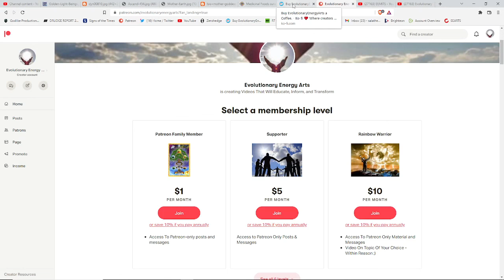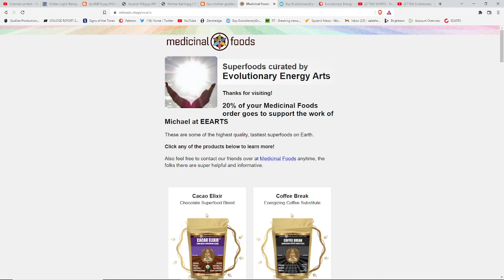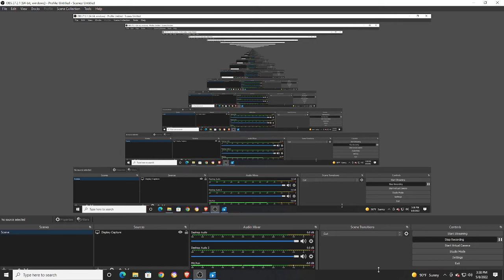THE BATTLE FOR EARTH IS ENTERING A NEW PHASE!